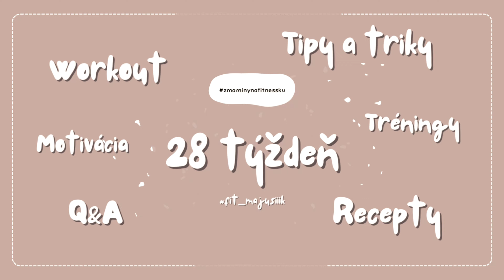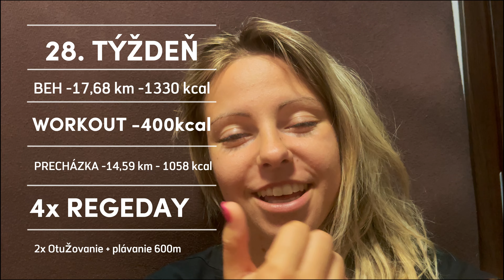Z MAMINY NA FITNESSKU | VLOG | 28 Týždeň | Ideme do Chorvátska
‼️VLOG BUDE VYCHÁDZAŤ KAŽDÝ ÚTOROK O 12:00. ‼️

Užite si videjko. Komentár poteší…ak máte otázky kľudne napíšte koment, alebo ma kontaktujte: